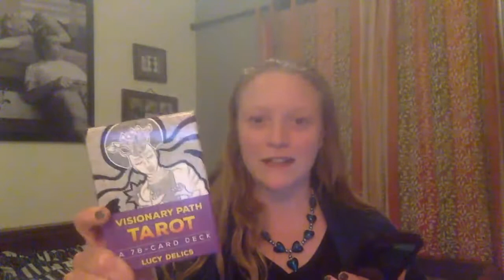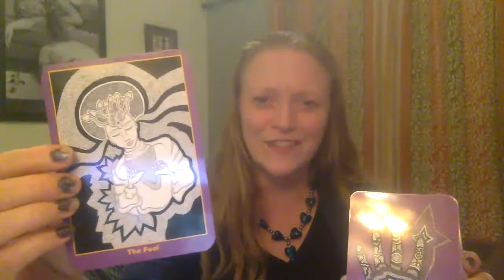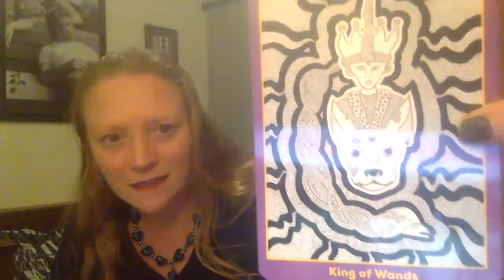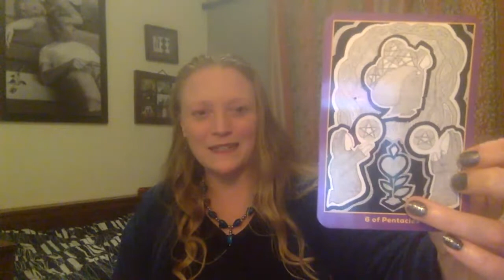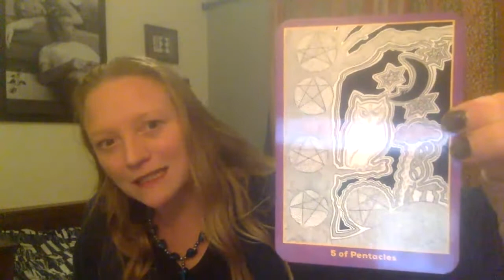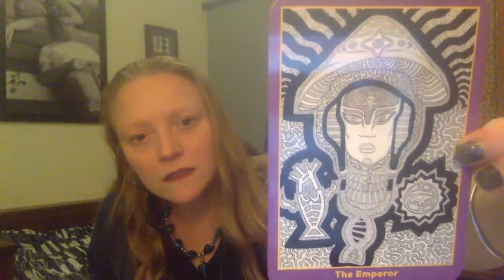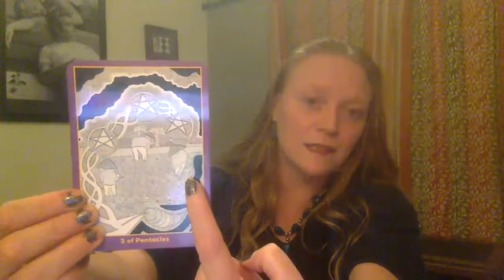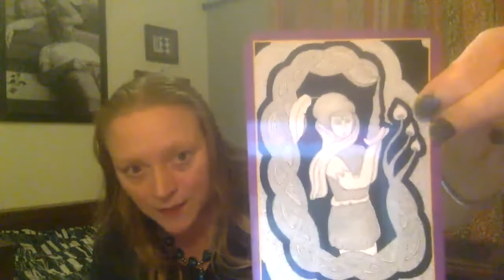13for13 and reviewing Visionary Path Tarot by Lucy Delics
Using Lucy Delics (now Emma Lucy Shaw) Visionary Path Tarot, Kate Mura picks 13 cards at random to share with watchers after some Mercury Retrograde glitches.

An atypical deck review, choose a number, 1 through 13, and then listen to hear what the cards have to say for you. Listen to the whole beginning for more typical deck review. Then...
1 @ 12:34
2 @ 16:25
3 @ 20:05
4 @ 23:49
5 @ 25:51
6 @ 29:23
7 @ 33:15
8 @ 35:39
9 @ 39:35
10 @ 43:43
11 @ 46:09
12 @ 50:25
13 @ 55:55

About GroupTarot.com with Kate Mura
Group Tarot is a quirky form of facilitation and team building.

Join Group Tarot's mailing list to know about upcoming lives, and receive Card of the Week every Sunday.

Kate Mura is a theatre artist and tarotist. She knows creating other worlds is possible because it has been her craft for over 30 years. Her quest in life & art to inspire & create a b.e.s.t. world.
Beautiful.
Equitable and Ethical.
Sustainable.
Timely.

Tarot illuminates how.

Group Tarot's YouTube Channel is a place to review decks, chat with creators, and especially delve into content that is FANTASTIC but due to Kate's ethnobiography and education, may not be brought to your Group Tarot session.

I edited this digital land acknowledgement from one created by Adrienne Wong of SpiderWebShow in Ontario for the Network of Ensemble Theatres, which was shared with permission.

Since our activities are shared digitally to the internet, let’s also take a moment to consider the legacy of colonization embedded within the technologies, structures, and ways of thinking we use every day. We are using equipment and high speed internet not available in many Indigenous communities. Even the technologies that are central to much of the art we create and the readings we share, leave significant carbon footprints, contributing to changing climates that disproportionately affect Indigenous peoples worldwide.

I invite you to join me in acknowledging all this as well as our shared responsibility: to make good of this time, and for each of us to consider our roles in reconciliation, decolonization, and allyship. Everyone can do something to help this good Earth. Our only home.

What is the history/herstory/ourstory of the land you reside on?

I am grateful for my home on traditional lands of the Chinook, Multnomah, Kathlamet, Clackamas, Cowlitz, Tualatin Kalapuya, Molalla, Warm Springs, Confederated Tribes of the Grand Rhonde and many other Tribes who made their homes along the Columbia River and on Wy'East. I acknowledge their trauma and that of the Japanese farmer who was interned during WW2 from my house's land, which is also part of my home's foundation.

I am also grateful for the Diné, Jicarilla Apache, Pueblo, Zuni, and other tribes who have and continue to steward the high dessert also known as Albuquerque Metro area, so well. My second home. The desert constantly reminds me of the importance and sacredness of water so I don't take Cascadia for granted.